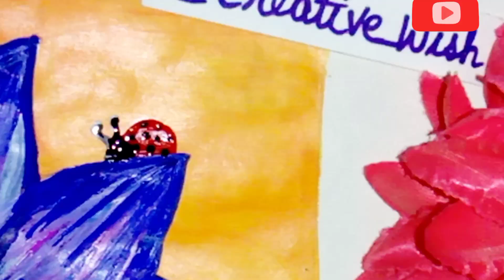Flower Painting with Acrylic/Poster Colour for beginners 🌺||Easy & Simple Painting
||Flower Painting with Acrylic/Poster Colour for beginners 🖌️🎨||Easy nd Simple Painting